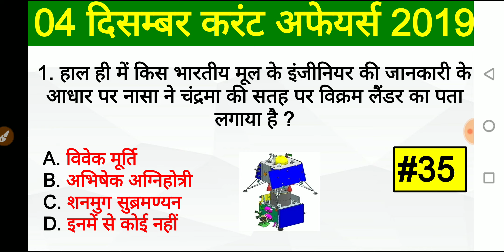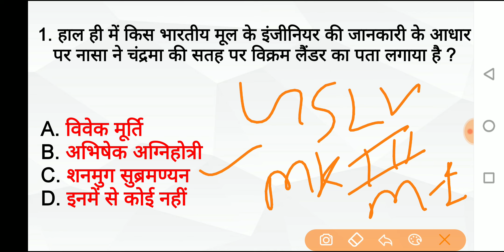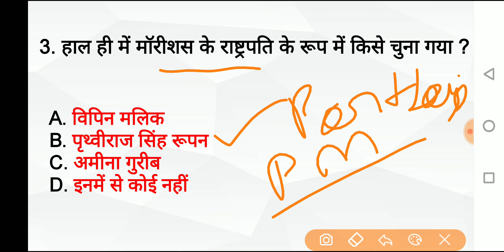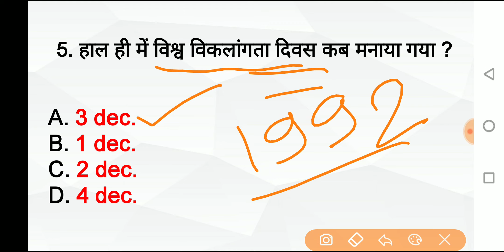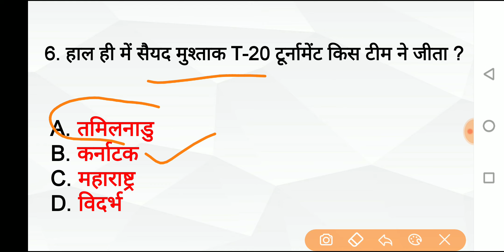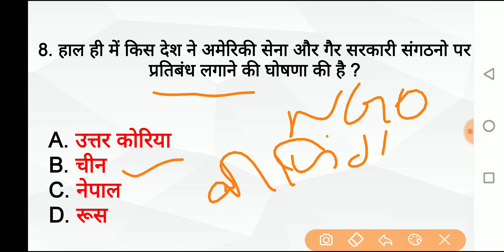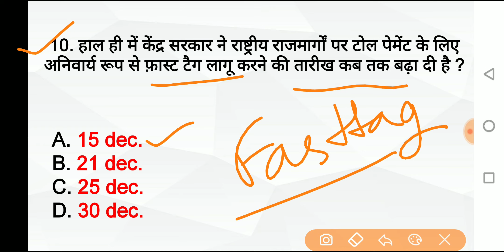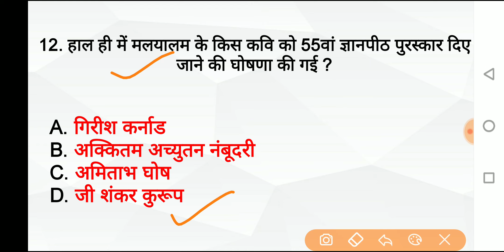CURRENT_AFFAIRS 4 december current affairs 2019 | daily current affairs | academy 24x7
12th फेल से IPS बनने तक का सफर, एक बार जरूर पढ़ें - "12th fail by anurag pathak"

Academy 24x7